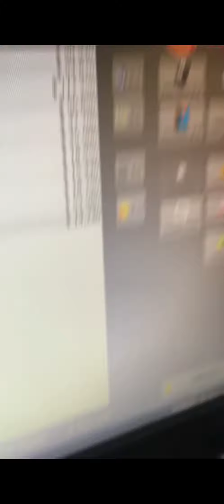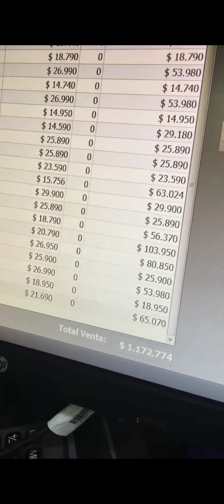Videos Graciosos - Minuto feliz en supermercado Colo Colo 2 chile colombiano